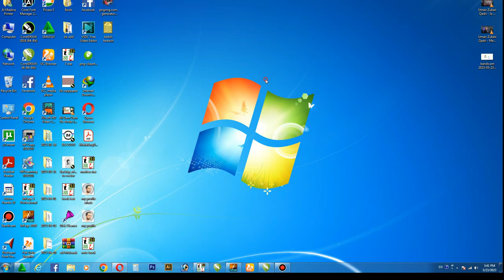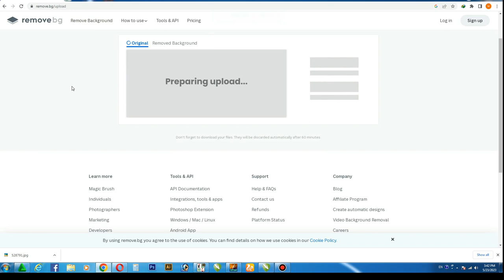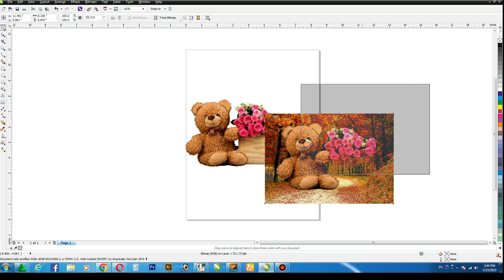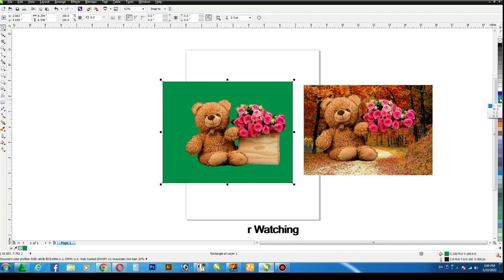How To Remove Any JPG Background Just One Click / No Need of Coreldraw / Photoshop / CorelwaliSarkar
Dear Viewers, In this CorelDraw Tutorial, You will learn About How to Any JPG background File Very Easy Way Just Free Of Cost.